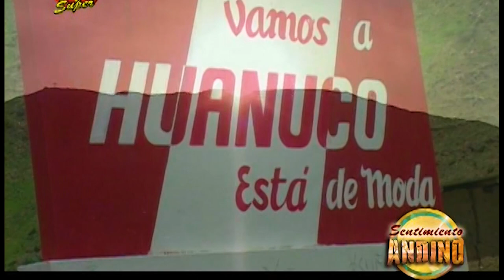HUANUCO - REPORTAJE (AÑO 2008 ) TUKILLA PERÚ